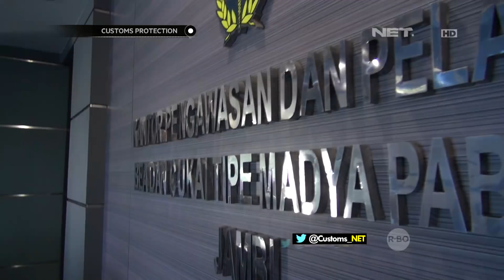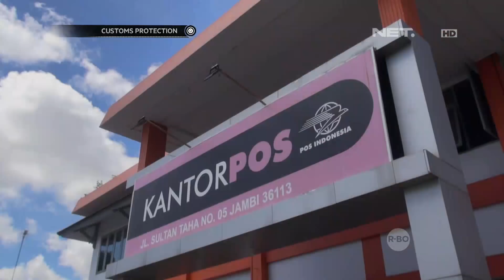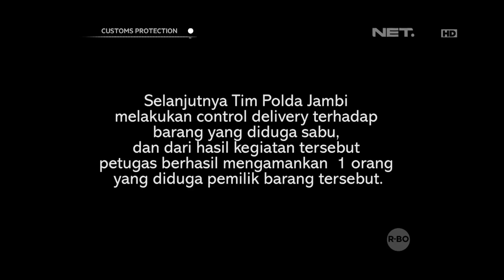Kirim Lewat Pos, Pil Narkoba Warna-warni Berhasil Diamankan - Customs Protection